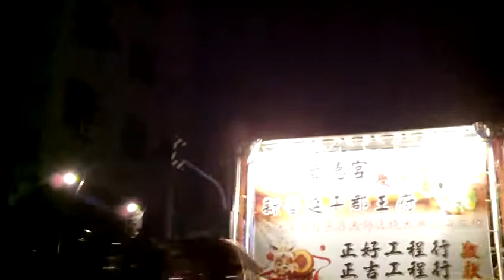FILE0305 20180302新營延平郡王府30年首醮圓滿恭送張天師遶境活動在元宵節舉行